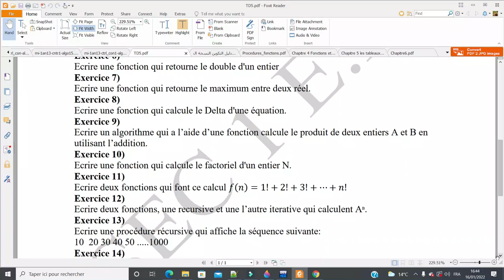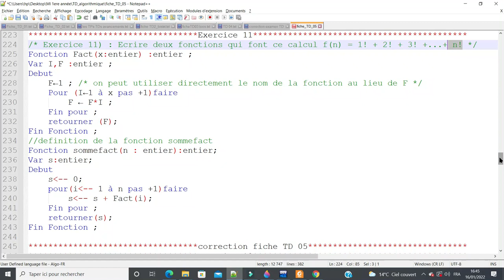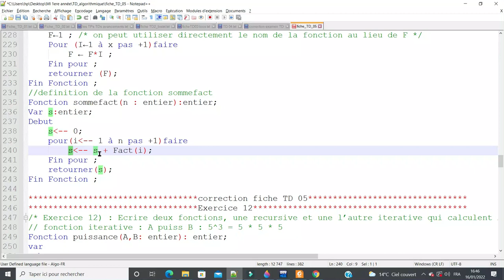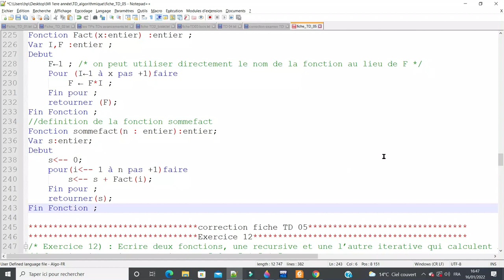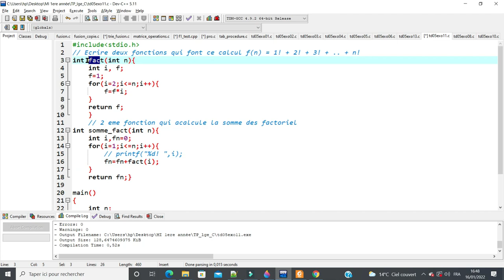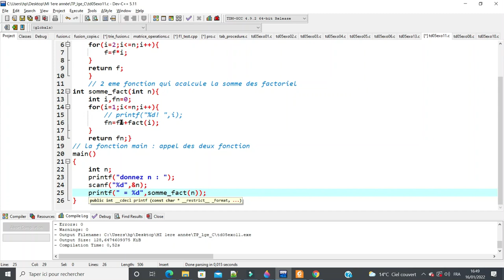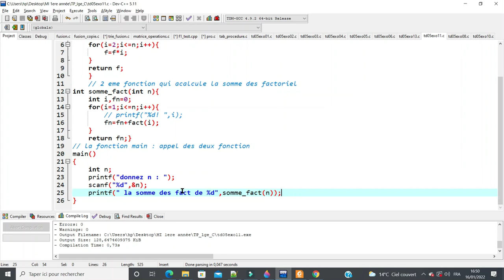algorithme exercice : Ecrire deux fonctions qui font ce calcul f(n) = 1! + 2! + 3! + ⋯ + n!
Ecrire deux fonctions qui font ce calcul f(n) = 1! + 2! + 3! + ⋯ + n!
Ecrire une fonction qui calcule le factoriel d'un nombre N
Les fonctions et les procédures sont des sous-programmes qui factorisent un code dans l'algorithme (ou programme informatique) principal et peuvent contenir des arguments.
Les fonctions retournent un résultat alors que les procédures exécutent le traitement souhaité au moment de l'appel. Les sous-programmes doivent être déclarés d'abord avant de les appeler.
Au sein des fonctions et procédures, les variables sont par défaut locales.
Les variables locales ou globales constituent la portée de la variable.
Une fonction récursive est une fonction qui s'appelle par elle même et permet d'effectuer un traitement itératif.
Dans ce cours nous allons voir comment déclarer les fonctions et procédures (sous-programmes) dans un algorithme et comment mettre en place la récursivité.
algorithme_et_structure_de_données_langage C